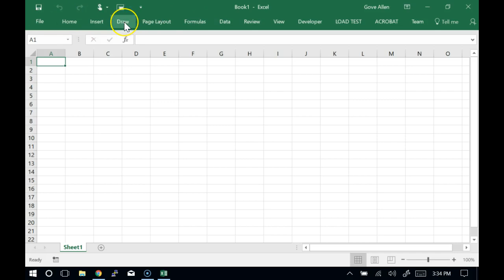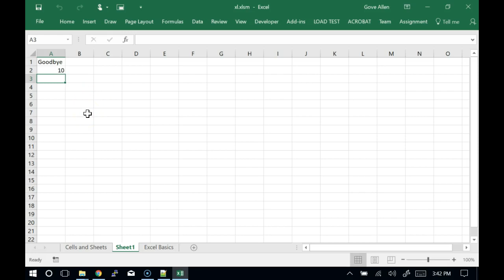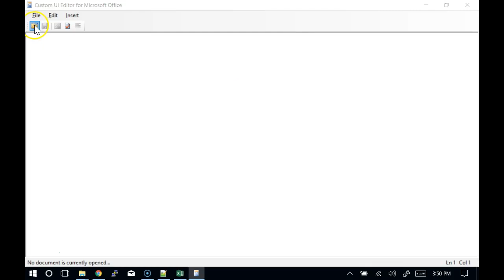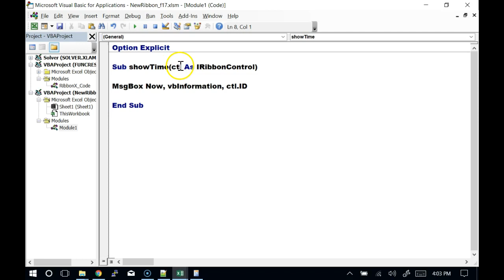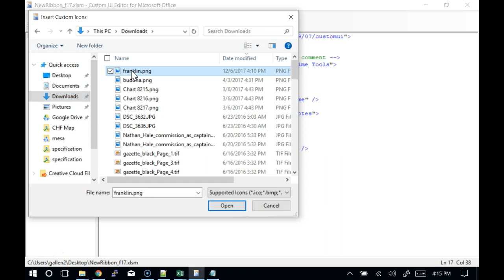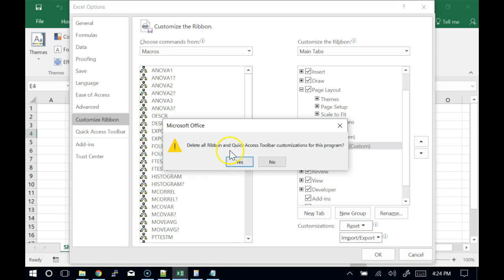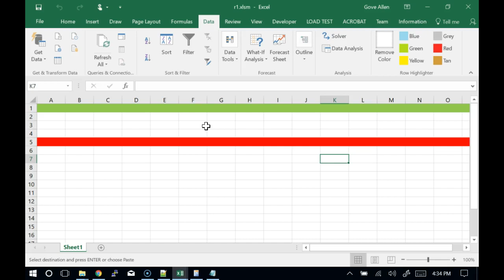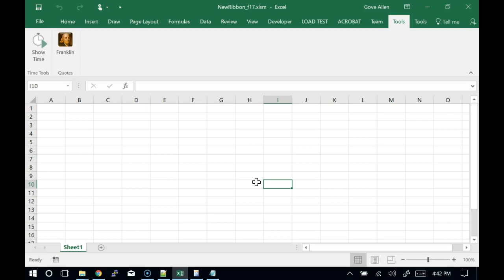create custom ribbon